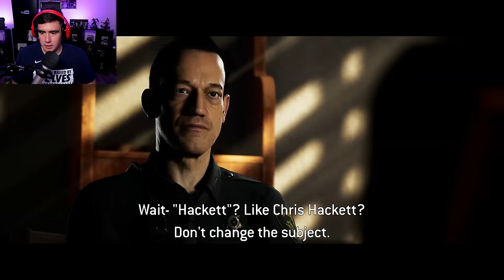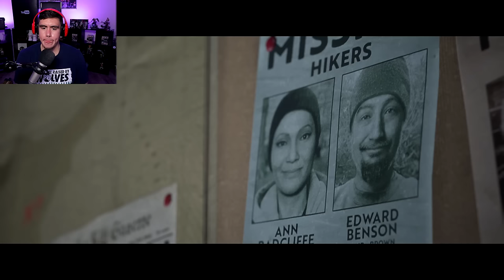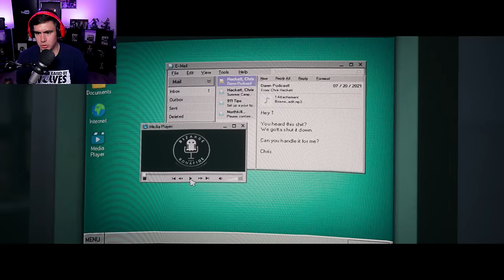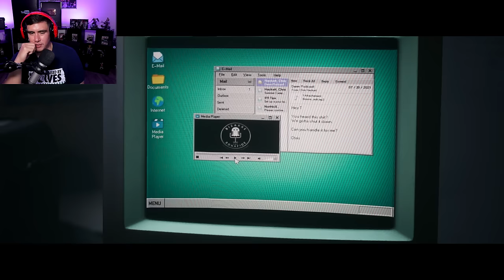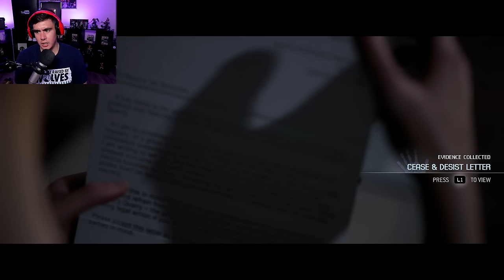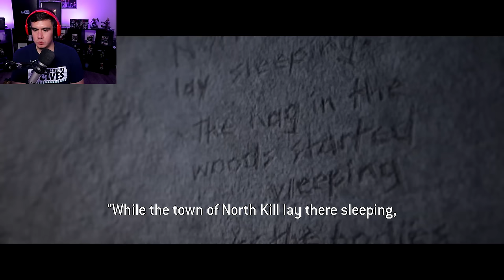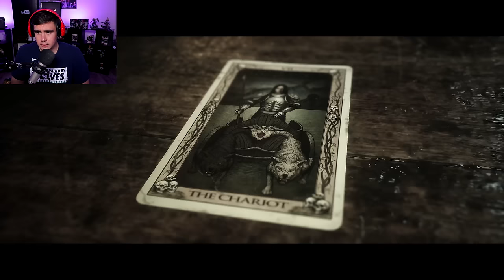WE FOUND OUT THE SHADY COP HAS SECRETS THAT ARE NASTIER THAN THIS GAMES MOM | The Quarry [4]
The cop in the Quarry really having a rough life